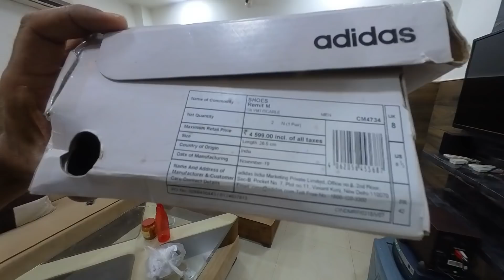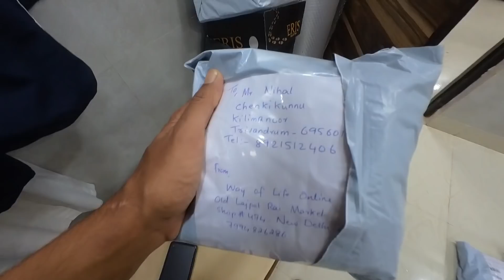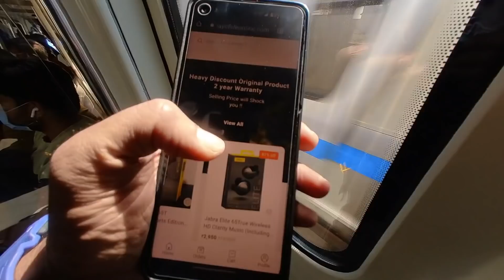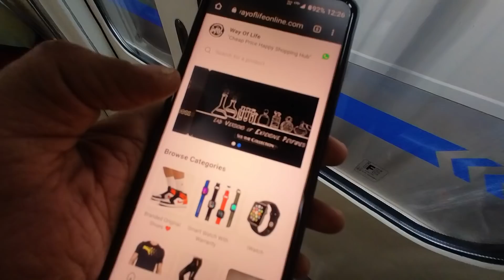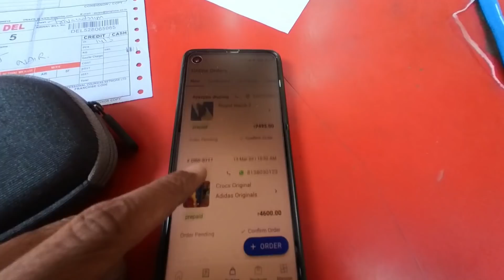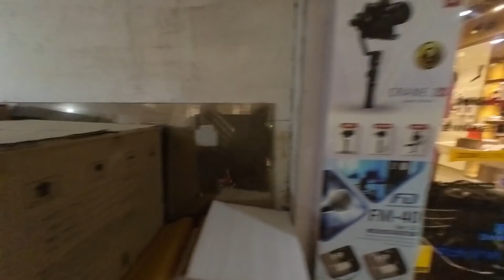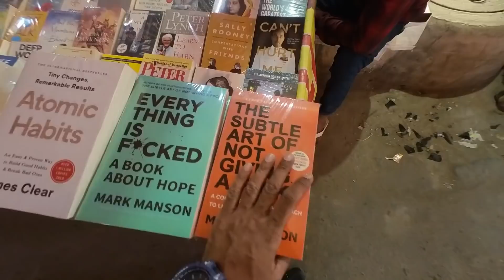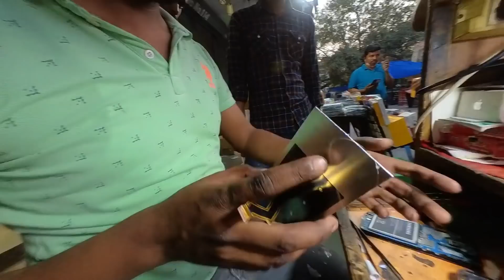അത് ശെരിയാണ് പക്ഷേ ചിലർക്ക് അത് ശെരിആക്കണം പക്ഷേ ശെരിയാകുമോ? Way Of Life Vlog New Delhi Mega Market